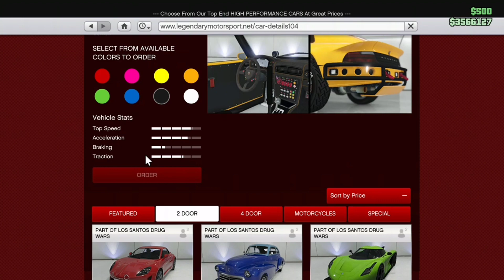Building a Porsche Safari in GTA